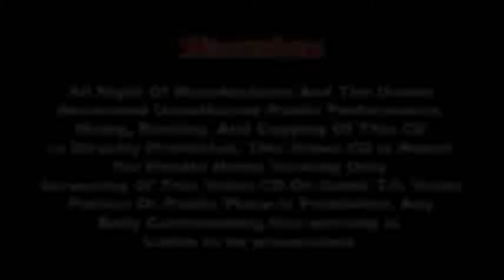Sadhi Maru Hachu Mavatar | Jignesh kaviraj | Gujarati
Singer : Jignesh Kaviraj
Album : Mavatar Male To Sadhi Maadi Jeva Malajo
Music Director : Ranjit Nadiya
Lyricist : Manu Rabari
Producer : Ramesh Patel
Label : Ekta Sound